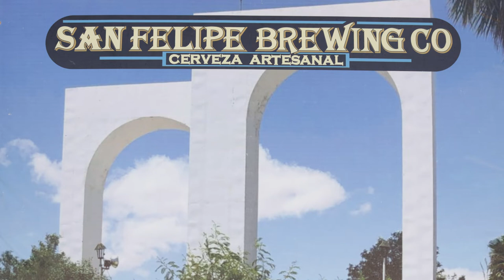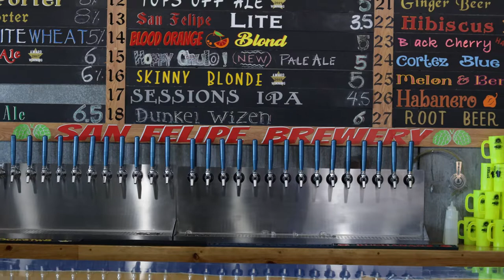San Felipe Brewery Video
We had a blast making this video for San Felipe Brewing . They are all masters of their craft. Always a relaxing and fun environment.